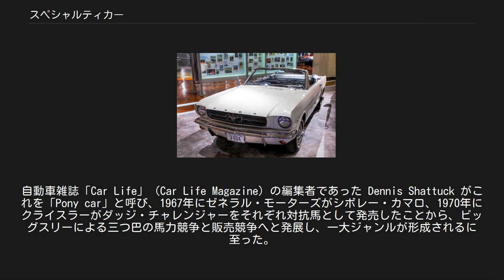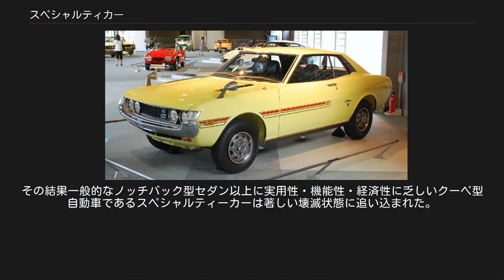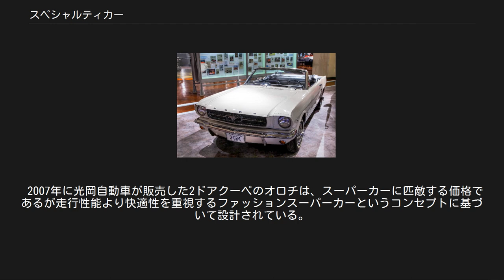スペシャルティカー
日本で最初のスペシャルティカーであるトヨタ・セリカ（初代） スペシャルティカー (Specialty car) とは、自動車の一カテゴリの呼称。
スペシャリティカー、スポーティーカー、デートカーともいう。
 多くの場合が実用型大衆車のプラットフォームとコンポーネンツを基に、スポーツカーにも通じるスタイリッシュなクーペ、もしくはハードトップボディを架装している。
比較的低廉な価格で、スポーツカーやGTカーのムード（雰囲気）が味わえるのが特徴で、1970年代初頭から1990年代初頭にかけてデートのための車として多くの若者たちの人気を集めた。
 フォード・マスタング（初代） 日産・シルビア（S13） ホンダ・プレリュード（3代目） 「スペシャルティカー」を初めて世界に周知させたのは、1964年に発売されたフォード・マスタングである。
同社の(en)ファルコンのシャシ上にスポーツカー風のクーペボディを載せた車で、当のフォードすら予想し得なかった程の大ヒットを記録した。
自動車雑誌「Car Life」（Car Life Magazine）の編集者であった Dennis Shattuck がこれを「Pony car」と呼び、1967年にゼネラル・モーターズがシボレー・カマロ、1970年にクライスラーがダッジ・チャレンジャーをそれぞれ対抗馬として発売したことから、ビッグスリーによる三つ巴の馬力競争と販売競争へと発展し、一大ジャンルが形成されるに至った。
当時の米国自動車業界ではこれらのロングノーズ・ショートデッキのクーペボディを持つ車を、より高価で豪華なビュイック・リヴィエラ、キャデラック・エルドラド、フォード・サンダーバード等とともに"specialty cars"とカテゴライズしていた。
 日本では、1962年に実質的な初のスペシャルティカーはプリンス自動車から発売したプリンススカイラインスポーツである。
マスタングの成功に触発されて1970年に発売されたトヨタ・セリカが、初めて大々的に売れたスペシャルティカーである。
セリカは主にE20型カローラのコンポーネンツを一部流用して作られたが、シャシは既存の車種（プラットフォーム）をベースとしておらず、その数か月後に、セリカと同じシャシでノッチバックセダンボディのカリーナが登場している。
 日本ではその後、排ガス規制の沈滞ムードを打ち破り、マツダ・コスモAPが広い年齢層に支持され、爆発的なヒットを記録。
次いで1970年代末のS110型系シルビアと、1980年代の2代目ホンダ・プレリュードが2大デートカーとして君臨した。
 その後、バブル期に目立ってセールスをあげた車種は、3代目プレリュードとS13型系シルビア、E90型系カローラレビン/スプリンタートレノ程度となり、スペシャリティカーの市場はスポーティさより高級感を重視したハイソカーに取って代わられていった。
 バブル崩壊後は車に趣味性より実用性が求められる様になり、1990年代のRV（ここではSUVやミニバンなどを指す）ブームから、ステーションワゴンやSUV（四輪駆動車）、2000年代以降はミニバン（MPV/ピープル・ムーバー）、コンパクトカー、軽自動車（特に軽トールワゴン）、ハイブリッドカーなどが、入れ替わり立ち代わり一般大衆の人気の中心となって推移した。
その結果一般的なノッチバック型セダン以上に実用性・機能性・経済性に乏しいクーペ型自動車であるスペシャルティーカーは著しい壊滅状態に追い込まれた。
また近年の若者の車離れとともに「デートはクーペでドライブ」という価値観もほぼ崩壊したため、近年のクーペ型自動車をスペシャルティカーと呼ぶことは皆無となった。
代わりに近年は、高級車や大衆車に関係なく、既に傍流のカテゴリーと化したノッチバック型の4ドアセダンやピックアップトラック、スポーティーかつステータス性が高く若年層にも人気を誇るクロスオーバーSUV（CUV）をかつてのスペシャルティカーと重ね合わせる声が少なからずある。
 2007年に光岡自動車が販売した2ドアクーペのオロチは、スーパーカーに匹敵する価格であるが走行性能より快適性を重視するファッションスーパーカーというコンセプトに基づいて設計されている。
 ☆は軽自動車。
 トヨタ 日産 ホンダ マツダ 三菱自工 富士重工（現・SUBARU） スズキ ダイハツ いすゞ 光岡